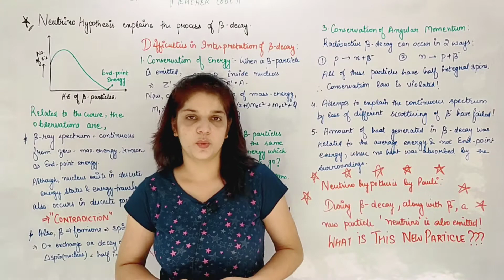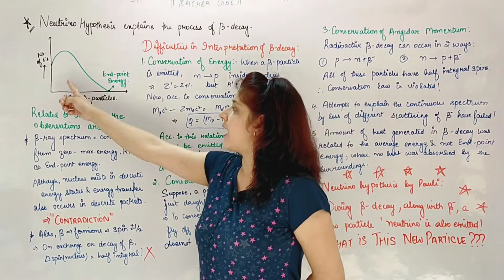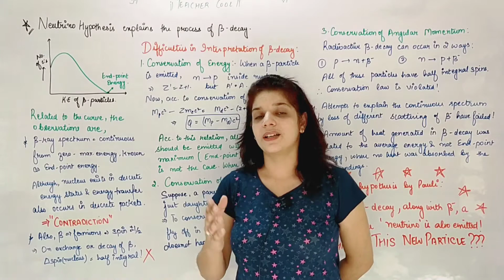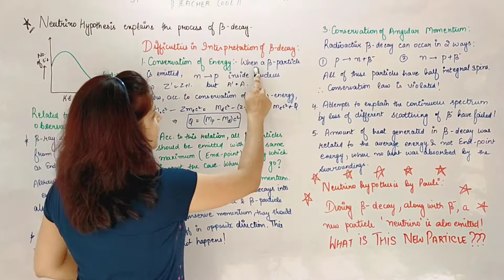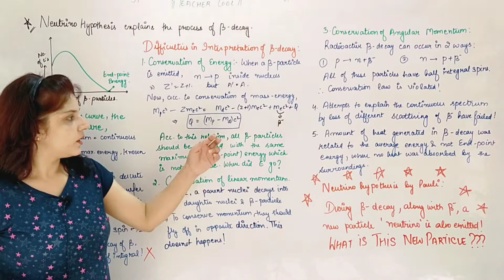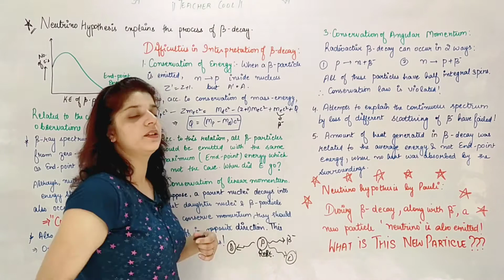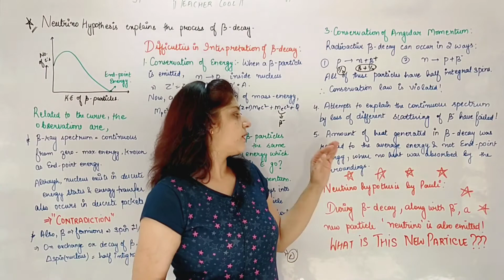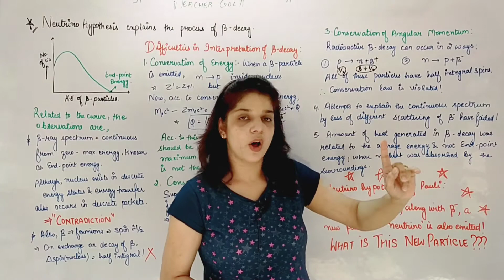B.Sc lllrd yr EXAM NOTES l Nuclear physics l Beta Decay l Neutrino Hypothesis l Part 1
Hi I am JANNAT KHATRI, Assistant Professor in a Reputed Government College in Haryana.
I am passionate about Teaching and through this channel, I strive to reach out to all interested and sincere students who need assistance to understand Physics subject at all levels (Grad level or  Post Grad level).
Ideas and suggestions are heartily welcomed at any point..
You help me grow, i help you grow.